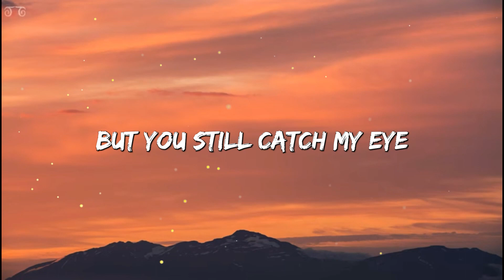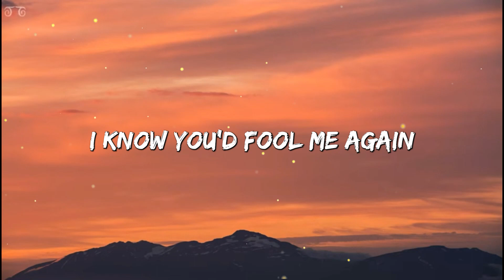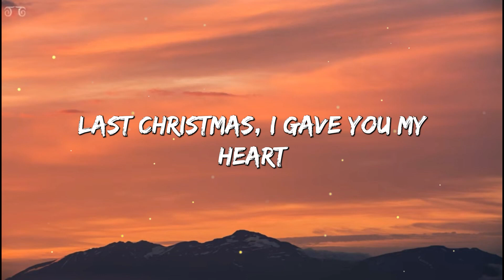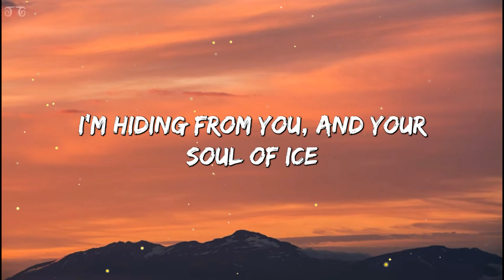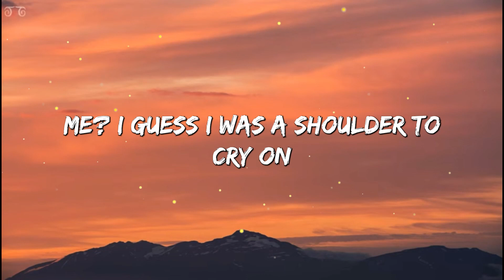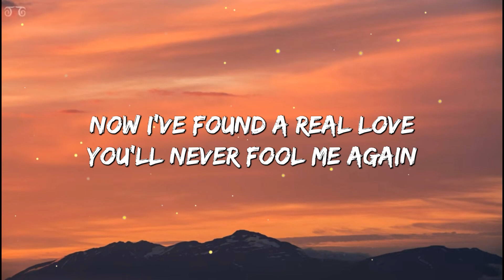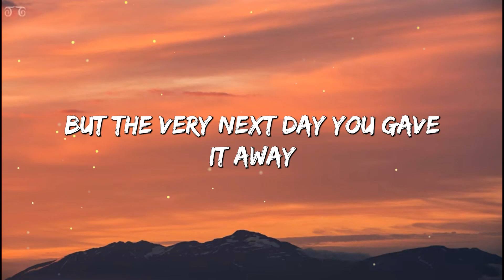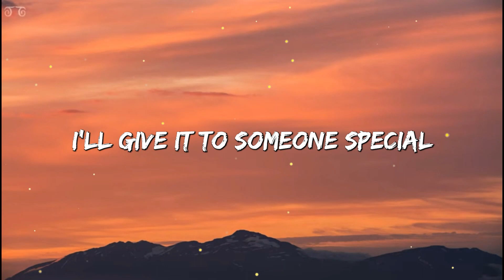Wham! - Last Christmas (Lyrics)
🎤 Lyrics: Wham! - Last Christmas

[Intro]
Ah, aha
Ooh, ohh
Ohh

[Verse 4]
Special...

La, la
La, la, la, la, la
La, la